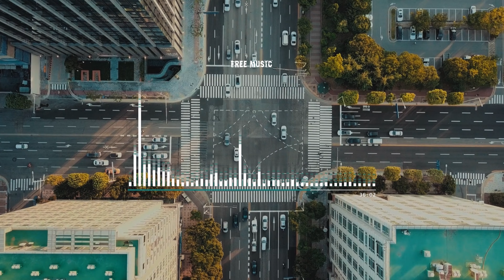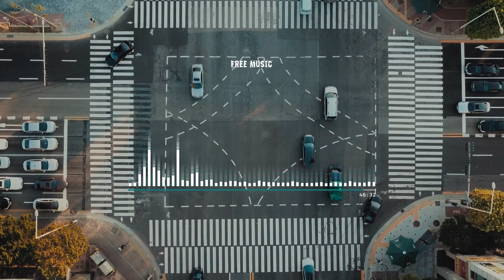Corporate Background Music Compilation | [No Copyright Music]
This channel features copyright-free music that can be downloaded for free and used in videos. If you are looking for no copyright vlog music, free music, vlog background music or royalty free music you are in the right place.

🎵 Tracklist:

00:00 - 1) Corporate & Upbeat Ambient Background Music
02:57 - 2) Uplifting and Inspiring Background Music
05:11 - 3) Sunny
08:00 - 4) Feel Free
10:52 - 5) Corporate Background
12:52 - 6) Space Technologies
15:15 - 7) Future
17:17 - 8) Corporate Motivational
18:59 - 9) Background Business Corporate
20:45 - 10) Good Morning
22:46 - 11) Future Technology
24:48 - 12) Maybe I Need You
27:51 - 13) Uplifting Upbeat Corporate
30:02 - 14) Corporate Pop
32:40 - 15) Path to Innovation
35:09 - 16) Soft Ambien Medical Corporate
38:11 - 17) Pop Optimistic Corporate
40:28 - 18) Gentle Corporate Electronic
43:25 - 19) Inspiring Corporate
46:00 - 20) Presentation